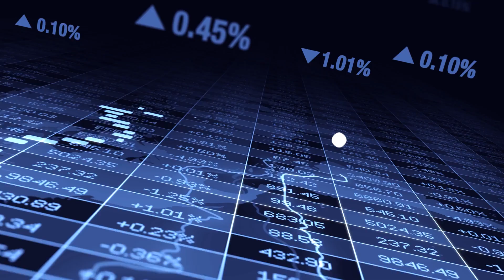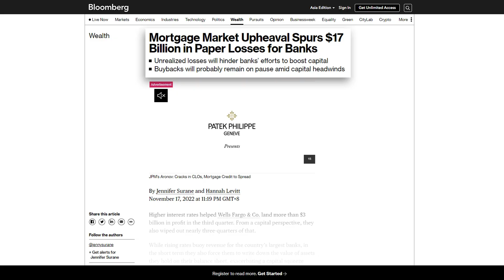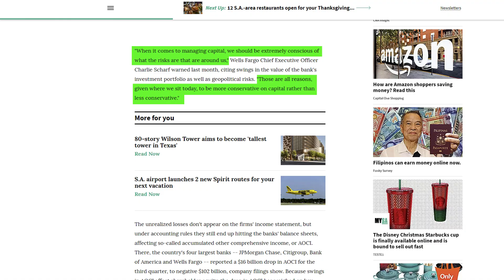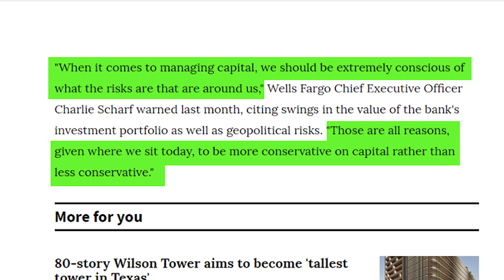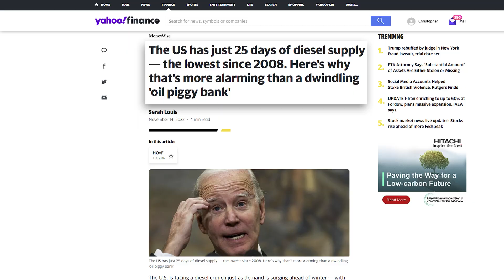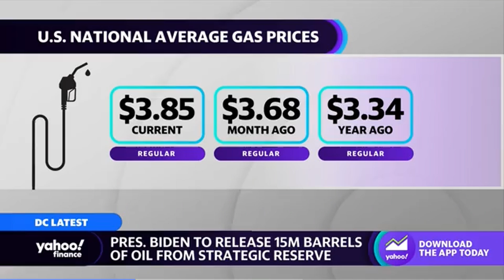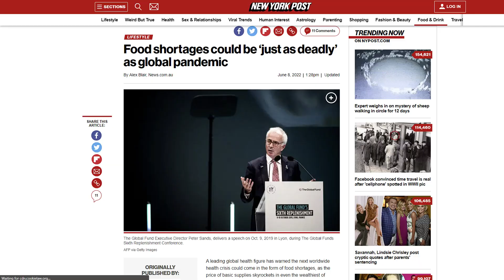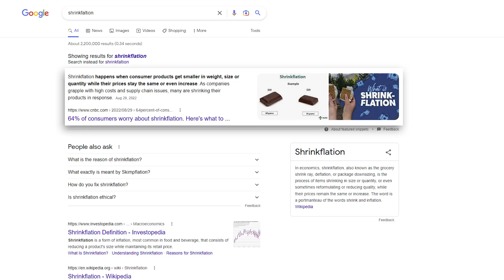YOUR MONEY'S NOT SAFE! END OF THE LINE FOR BANKS! THE FED DOESN'T WANT YOU TO FIND OUT!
✅ 💥  YES! CREDIT REPAIR